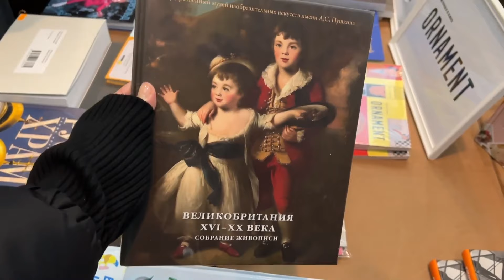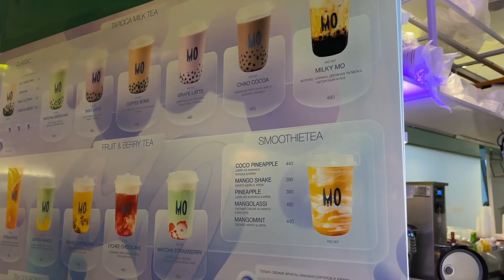I FOUND A STYLISH STORE!